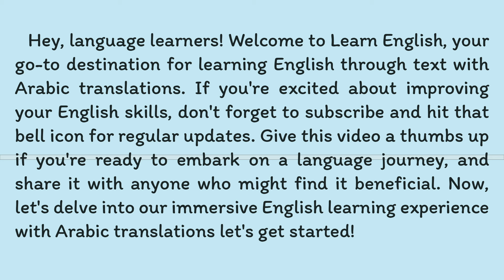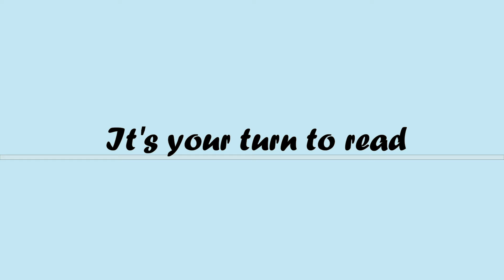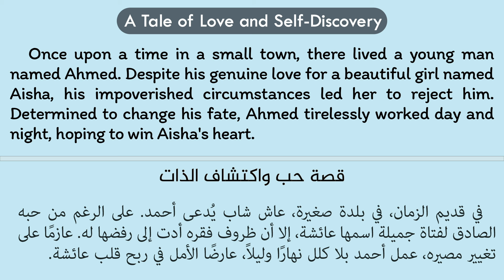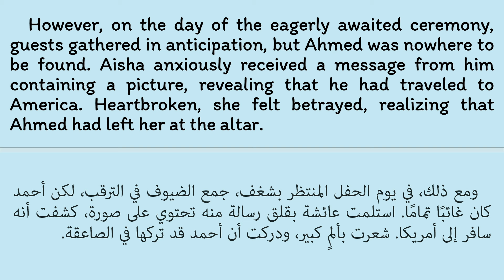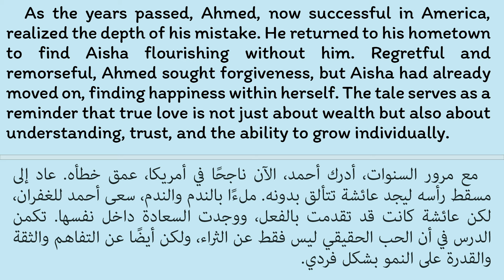🍂إتقان القراءة باللغة الإنجليزية وتحسين مهارات النطق 🍂قصة حب واكتشاف الذات🍀